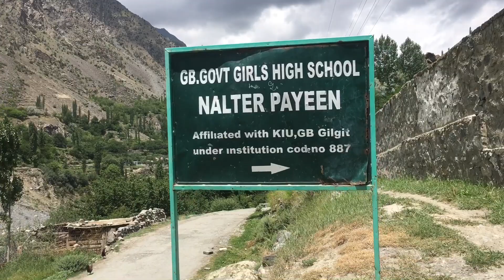Tourist hotspot Naltar | Gilgit Baltistan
گلگت بلتستان کی خوبصورت ترین وادی، سیاحتی مقام اور سرمائی مقابلوں کا مرکز نلتر کی سیر
موسم گرما میں سرسبز وشاداب پہاڑیاں، لہلہاتےکھیت اور سردیوں میں برف کی سفید چادر سے نلتر کا حسن دوبالا ہوجاتا ہے۔